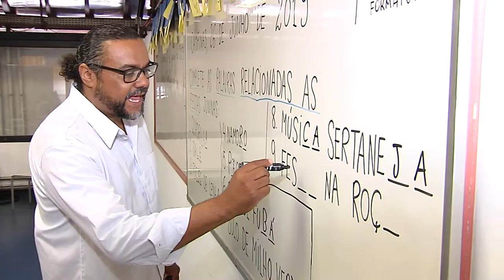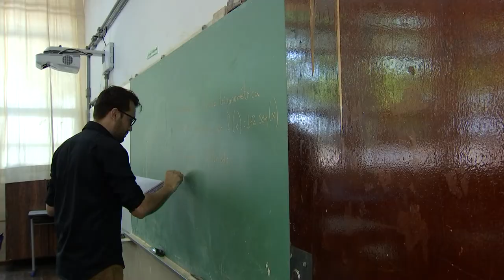JORNAL CÂMARA NOTÍCIA - Bônus Educação 28-11-2019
Câmara aprova bônus para servidores da Educação e proposta segue para a sanção do Prefeito.